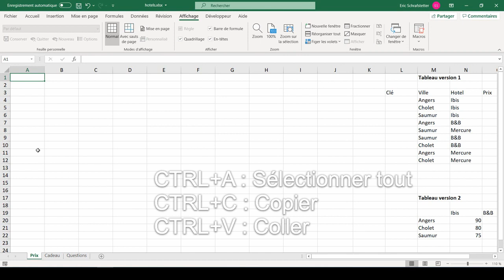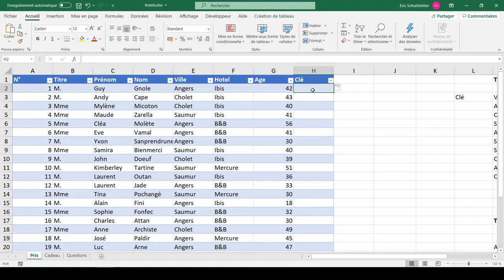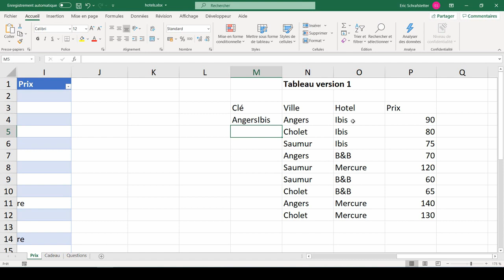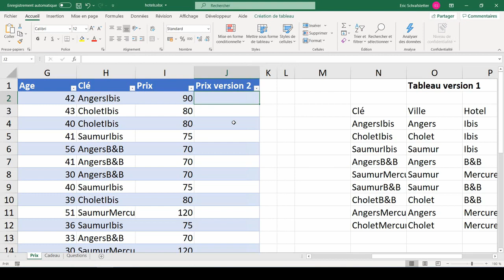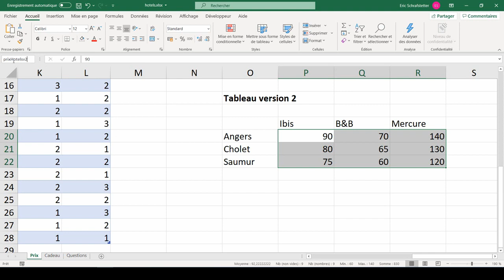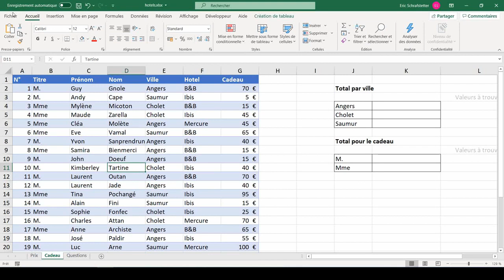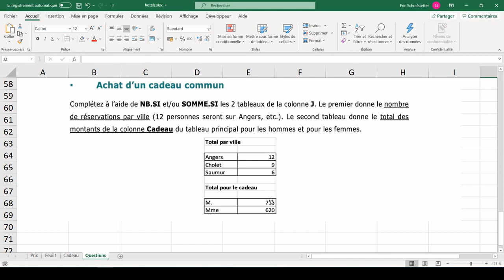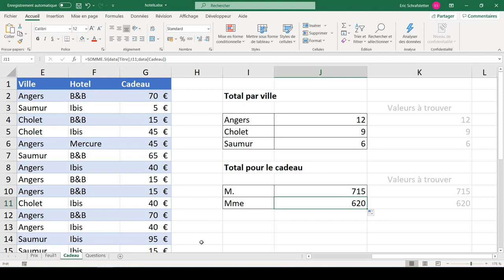Se former à Excel par la pratique - sujet corrigé n°4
Améliorez vos connaissances sur Excel pour passer des examens (BTS, IUT...) ou des concours administratifs ou pour votre travail.

Pour cela je vous propose de télécharger l'énoncé ci-dessous, de chercher à faire le sujet tout.e seul.e puis ensuite de regarder la vidéo de correction.

Thèmes abordés : Convertir des données, RECHERCHEV, EQUIV, INDEX,NB.SI, SOMME.SI, Tableau croisé dynamique